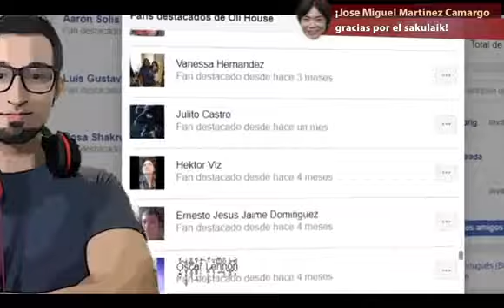Several captains breathed a sigh of relief in their hearts